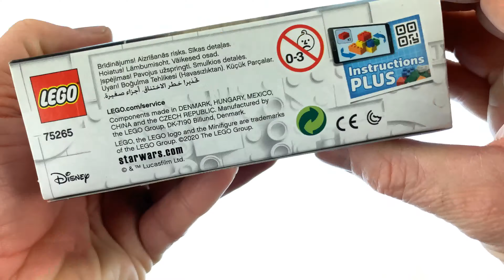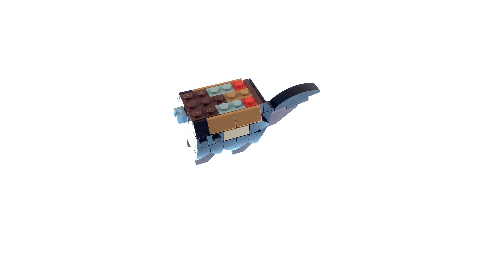Lego Star Wars Microfighters 75265: T-16 Skyhopper vs Bantha Microfighters Unboxing Fast speed Build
Specifications
Give young kids an exciting introduction to the LEGO® Star Wars™ universe with this T-16 Skyhopper vs Bantha Microfighters (75265) starship toy building set. The Bantha and stud-shooting Skyhopper building toys, inspired by Star Wars: A New Hope, are easy to build so the battle play starts fast. Great for solo or group play, children can team up with the Skyhopper pilot or Tusken Raider buildable toy minifigure riding the Bantha into battle. Instructions PLUS! Instructions PLUS offer a digital, interactive guide to building this popular, collectible Star Wars construction toy. Available in the free LEGO Life app, they have zoom and rotate viewing tools to help even younger children build the LEGO brick models. Cool! Top gifts! The LEGO Group has been recreating iconic starships, vehicles, locations and characters from the legendary Star Wars universe since 1999. LEGO Star Wars is now its most successful theme with top birthday, Christmas and surprise gifts for kids and adults.

Young kids will love role-playing duels and creating their own exciting stories with this LEGO® Star Wars™ Microfighters starship toy building set (75265), featuring quick-to-build T-16 Skyhopper and Bantha models.
The T-16 Skyhopper has 2 stud-shooters and a seat for the pilot minifigure, and the posable Star Wars™ Bantha figure has a saddle for the Tusken Raider minifigure and a Bantha stick holder to inspire action play.
Great for solo or social play with friends, this collectible building toy has plenty of LEGO® building bricks to spark fans’ imaginations and build creatively with other LEGO Star Wars™ sets.
With 2 easy-to-build models, this 198-piece starship construction playset makes a great birthday gift, Christmas present or special-occasion surprise for kids aged 6+ to introduce them to LEGO® Star Wars™ sets.
The Bantha measures over 1” (5cm) high, 4” (12cm) long and 1” (4cm) wide and the T-16 Skyhopper measures over 2” (7cm) high, 3” (8cm) long and 3” (8cm) wide – a nice size to fit in a child’s bag for play on the go.

No batteries required! This popular LEGO® Star Wars™ buildable toy starship is powered by kids’ imaginations, so they can use the Skyhopper, buildable Bantha figure, pilot and Tusken Raider for unlimited adventures.
Help even younger children build independently with Instructions PLUS, available in the free LEGO® Life app, which allow them to view a virtual version of the construction models while they build them. Awesome!
LEGO® Star Wars™ buildable toys are fantastic for kids (and adult fans) to recreate scenes from the saga, make up their own stories or just build and display the collectible construction models.
No need to use the Force to connect or pull apart LEGO® building bricks! Ever since 1958, they have met the highest industry standards to ensure they fit together with ease.
LEGO® bricks and pieces are tested to the max to make sure that every building set meets the highest safety standards on planet Earth (and in galaxies far, far away!).